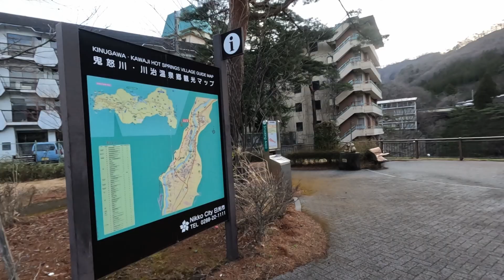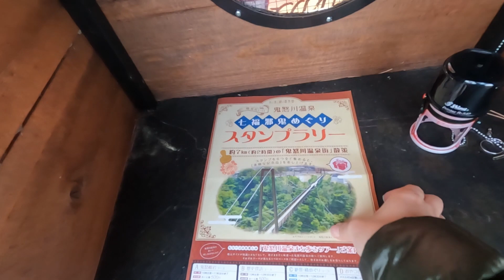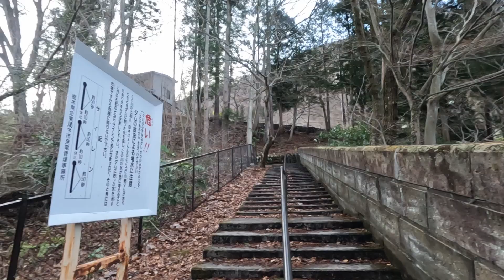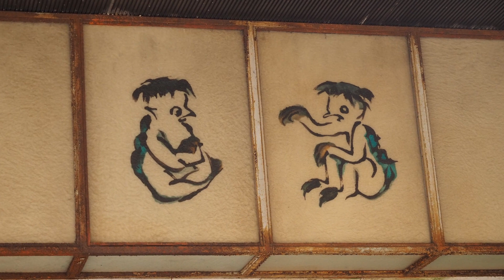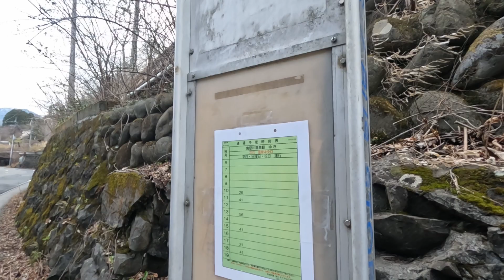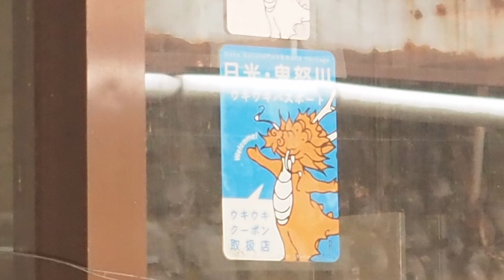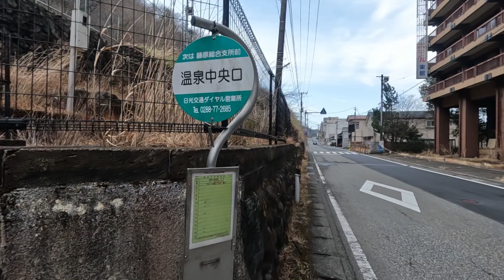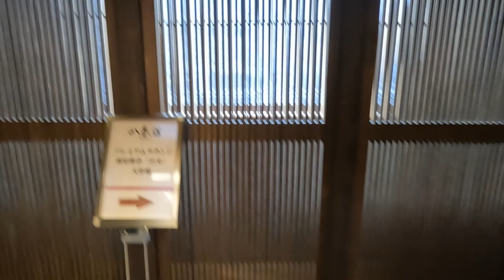0265【鬼怒川温泉旅行】あさやホテルから瀧見橋、くろがね橋を渡り、鬼怒川をぐるっと巡りホテルに戻るお散歩。四大廃墟ホテルも【朝散歩】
写真や動画を撮りながら1時間40分。あさやホテルから出発して時計回りに鬼怒川を中心に周って戻りました。
曇り空でしたが、瀧見橋、くろがね橋からは鬼怒川の流れる景色を楽しめました。
途中には、廃墟ホテル群もありました。また、初代鬼怒川温泉駅跡もありました。

温泉地に出かけて廃墟など見たくないと思われる方もあると思います。
その場合は、廃墟ホテルのところは飛ばして見て下さい。
廃業した温泉旅館の今の姿はとても寂しい気持ちになります。かつて賑わっていた頃の姿を思い浮かべたり、思い忍ぶ気持ちで歩きました。
また、これは鬼怒川だけでない、温泉地の現状なのだと思い知らされました。

旅行は年に数回しか出かけられないですが、これからも日本の温泉地にも出かけていきたいと思います。

00:59 ：あさやホテル出発
02:35 ：瀧見公園
05:18 ：瀧見橋
＝＝＝＝＝ここから廃墟ホテル＝＝＝＝＝
11:31 ：元湯星のや
12:34 ：きぬ川館本店（かっぱ風呂）
17:39 ：鬼怒川第一ホテル
21:46 ：鬼怒川観光ホテル東館
＝＝＝＝＝ここまで廃墟ホテル＝＝＝＝＝
22:53 ：初代鬼怒川温泉駅
26:59 ：鬼怒子の湯
28:00 ：くろがね橋
33:50 ：あさやホテル入口から八番館の部屋まで

◆音声：音読さん（ななみ）
速度: (×0.6)
高低: (4)

sakuya3
Oboro
Shizima4
Sakuya2
Hanagoyomi2
Otogi4